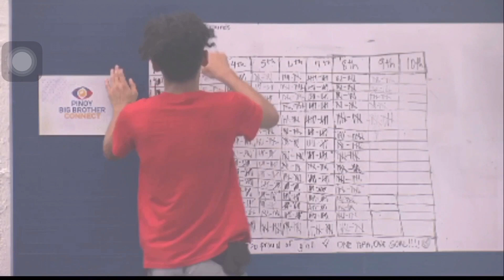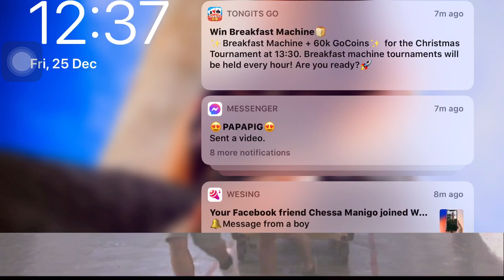Chico, Ella and Kobie ginawa hinarap Ang task ni Kuya/PBB CONNECT